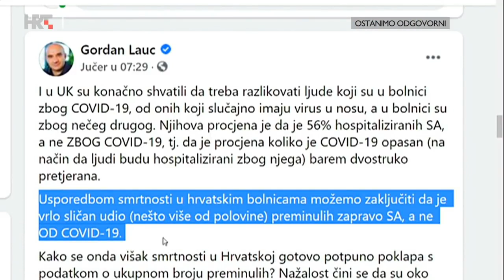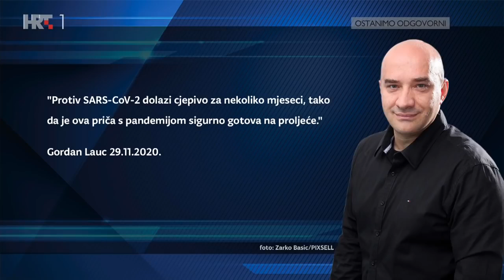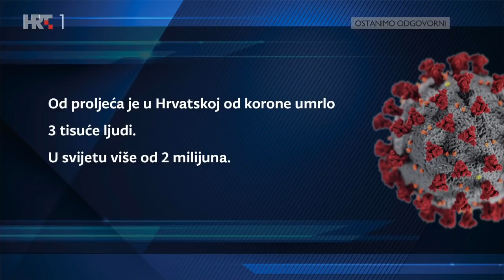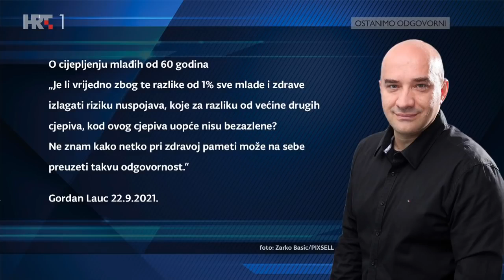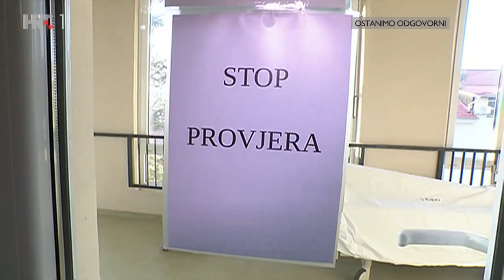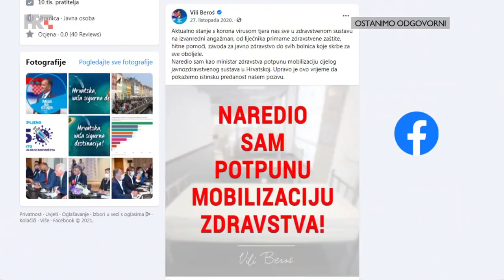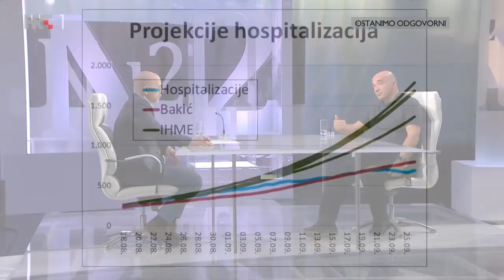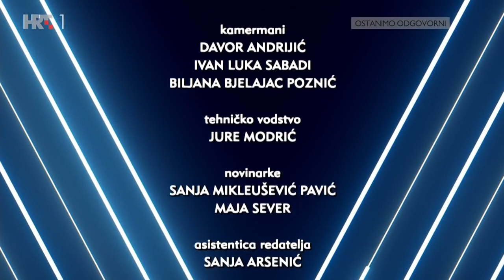NEDJELJOM U 2 - Gordan Lauc, 26.rujna 2021.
Gost Aleksandra Stankovića bio je molekularni biolog Gordan Lauc. Zašto se uz njegovo tumačenje korona krize veže toliko kontroverzi? Jesmo li pri kraju ove zdravstvene opasnosti, ili se i dalje ne može sa sigurnošću reći kada će sve biti gotovo? Zašto smatra da se pretjeruje s covid-restrikcijama, a ipak poziva ljude na cijepljenje, neka su od pitanja emisije.